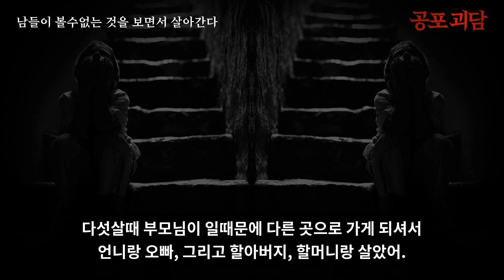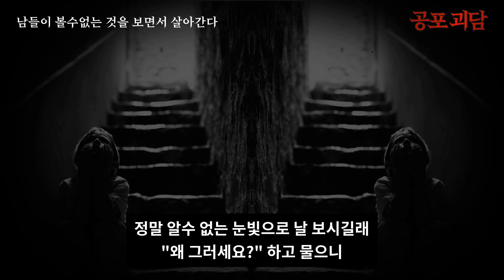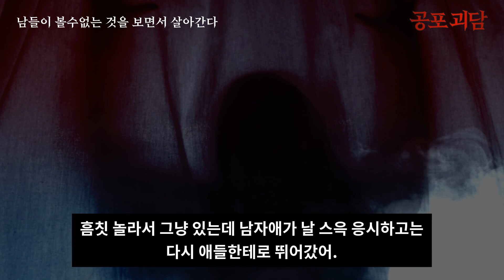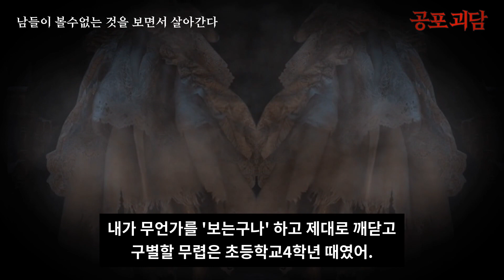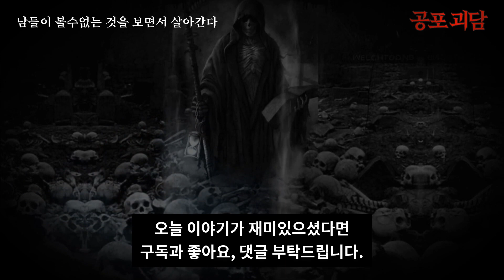【무서운이야기】 남들이 볼수없는 것을 보면서 살아간다